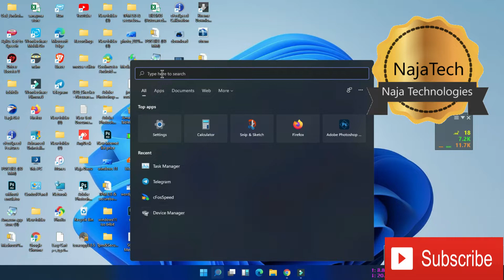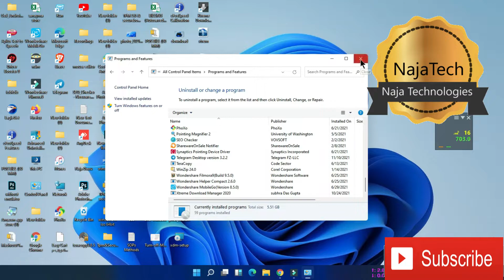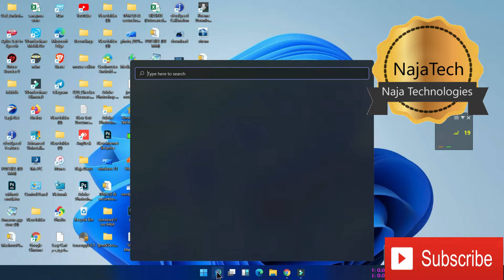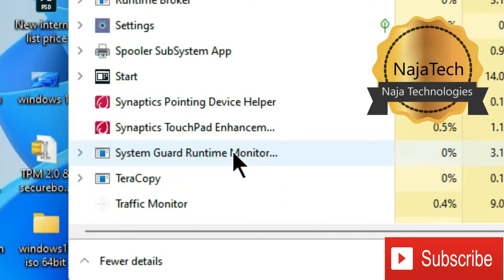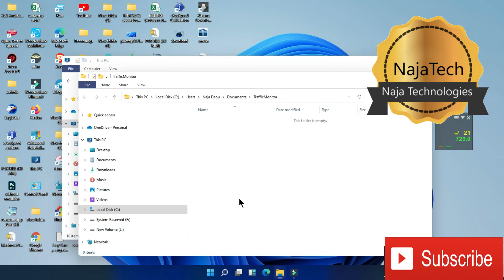🔴How to uninstall Traffic Monitor From Computer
►Download Net Speed from this Link No Advertise No expiry Link ,Thanks For All Support